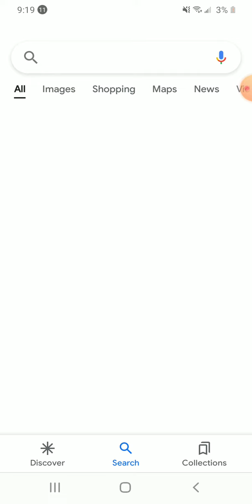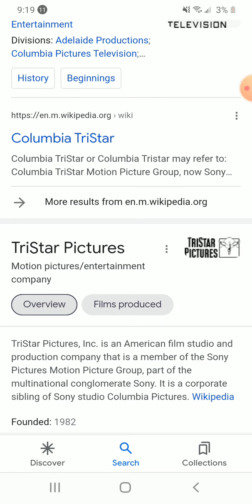November 8, 2022